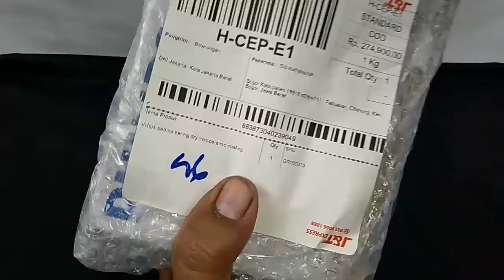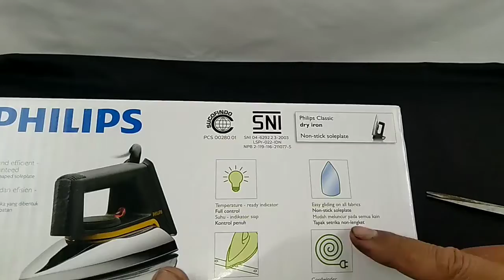unboxing alat strikaan PHILIPS classic...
gosokan Philips classic harga 270 rbuan